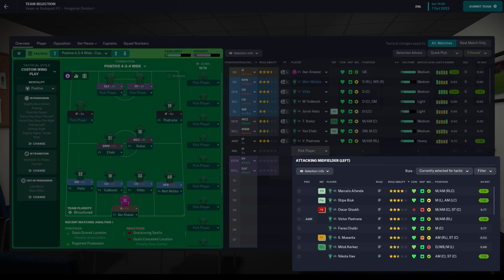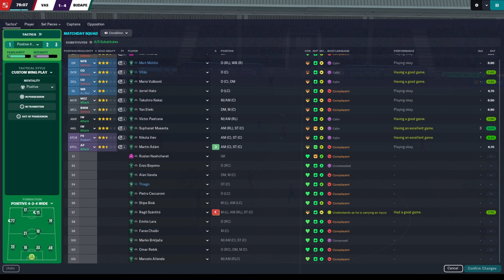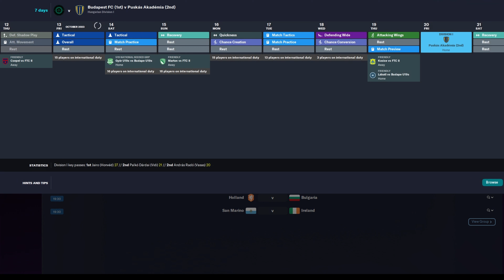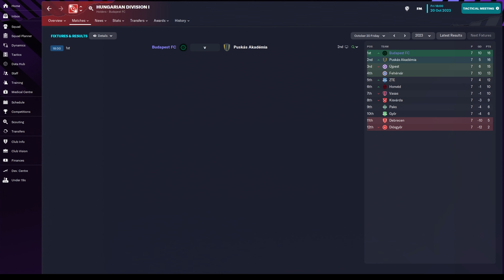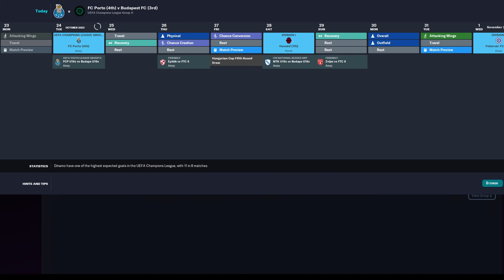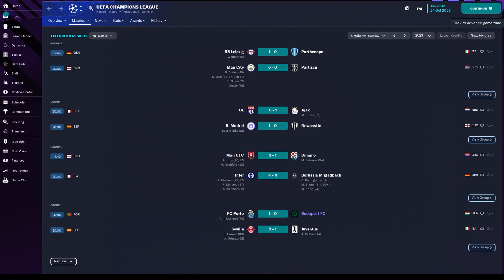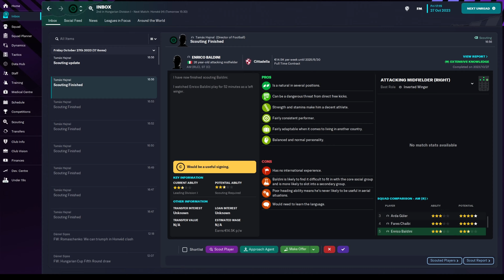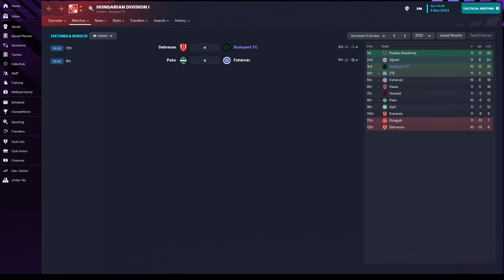S0206 - Teljes összeomlás... - From Hungary to the top of Europe #25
A BL-ben szerzett pont mámorában a csapat túlságosan elbízza magát, és ez azzal jár, amire mindenki gondol. Hatalmas pofont kapnak az élettől!

A Porto csapatának segítői átkot szórnak rájuk, és elfelejtenek focizni, így csak lézengenek a pályán a portugálok ellen, ami meg is látszik a végeredményen.

Moreira mester sem találja a megoldást, és ennek a vége a jól megérdemelt vereség lesz.

Az ország mégis hősként ünnepli a csapatot, ahol egyre több probléma adódik a játékosok egója végett.

Sokaknak nem tetszik a mester által alkalmazott rotáció, és ennek hangot is adnak az öltözőben, ami két csoportra szakad.

Vajon van innen visszaút? Vagy a mester teljesen elveszíti a hatalmat az öltöző felett? Meddig tűri ezt a vezetőség?

Ha megnézitek a részt, akkor ezen válaszok közül is megtudhattok párat.